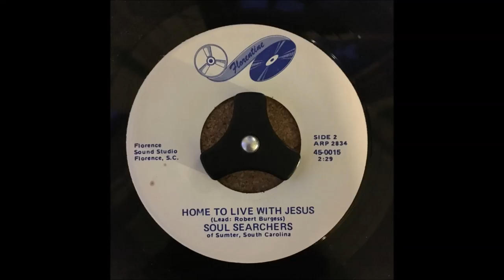Soul Searchers of Sumter, South Carolina - Home To Live With Jesus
Florentine 45-0015. The Soul Searchers are still going strong and recently celebrated their 45th anniversary. They are still led by Robert Burgess, who turns in such a spectacular performance on lead vocals on this record. There are recent videos of them on Youtube. These recent recordings are also wonderful quartet gospel.

There's little info available about Florentine, even though the label cut a few funk tracks now worth big money by Clay Brown and Wally Coco. The label was based in Florence, South Carolina and seems to have released a pretty even split of gospel and secular black music. This is me guessing, but it seems likely that the label was a branch of the Florence Sound Studio recording studio and was a vanity label. The label seems to have been active in the late 70s and early 80s.

My intent is to give people a way to hear this forgotten music.